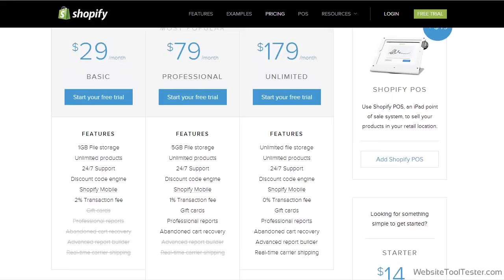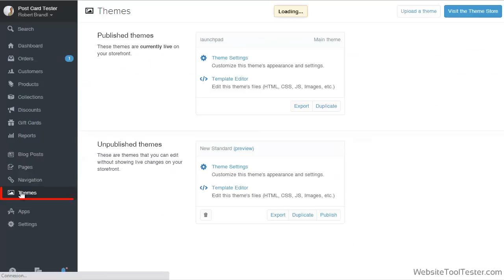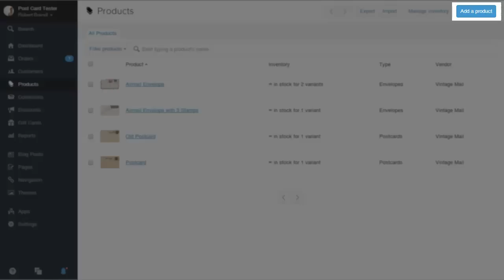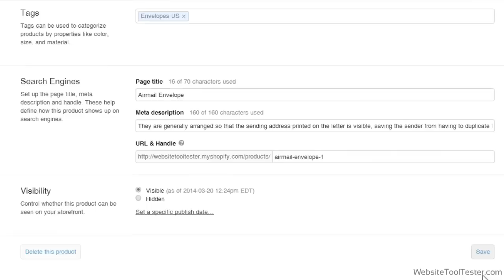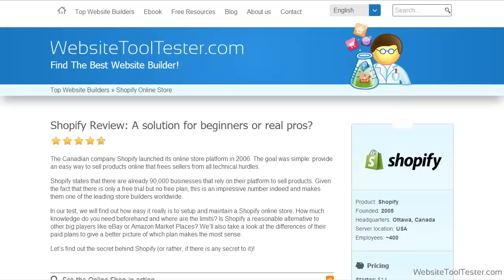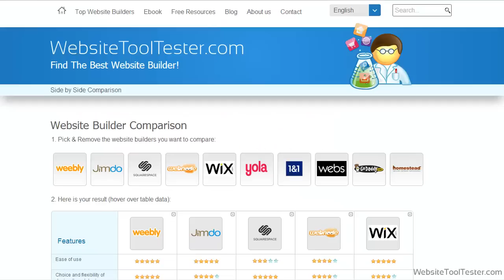Shopify Review: Pros and Cons of the Store Builder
In this detailed review about Shopify we provide an overview of how Shopify works. Let's find out if Shopify makes selling online easy and if it is the right choice for your project!

Contents:
1:05 Layout & Templates
1:38 Checkout Settings
2:21 Adding Products
3:20 Orders
3:27 Apps
3:50 Blog
4:16 Conclusion